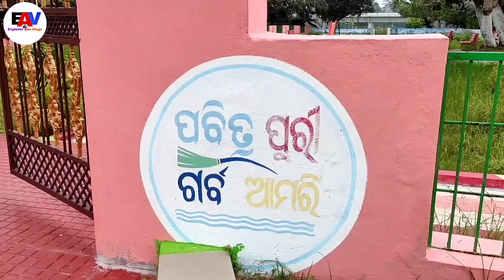ଆମ ଗାଁ ପାଖ ନଈ🏞️ ! ପଞ୍ଚାୟତ ପାର୍କ୍⛲ ଓ ସିଦ୍ଧେଶ୍ଵର ବାବା ମନ୍ଦିର🛕 !! odia Vlog/Engineer Asu Vlogs!